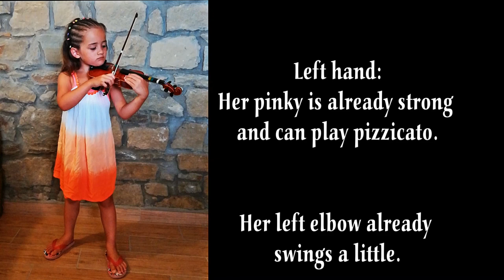Music & Movement: Let's prepare the Stomping Song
Music & Movement
A Program developed for Young Violinists
by Arjada Hasanaj & Kerstin Wartberg

Emiri, 4 years old,
plays the STOMPING SONG for us.

She has already learned a lot!

Rhythm:
She feels the basic beat.

Ear training:
She can distinguish
the notes A and E.

Violin posture:
She has a pretty good
violin posture.

Left hand:
Her pinky is already strong
and can play pizzicato.

Her left elbow already
swings a little.

Bow:
She has mostly a
good bow hold.

Her string crossing
works well.

She already has
a nice, clear tone.

BRAVO!